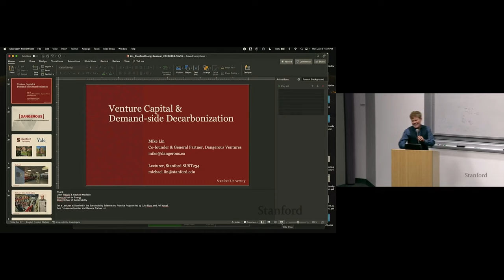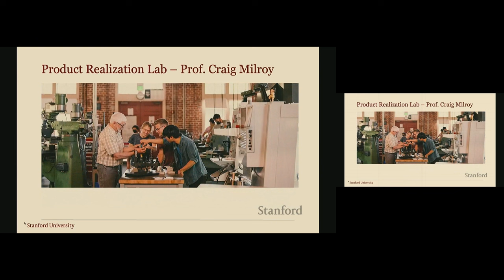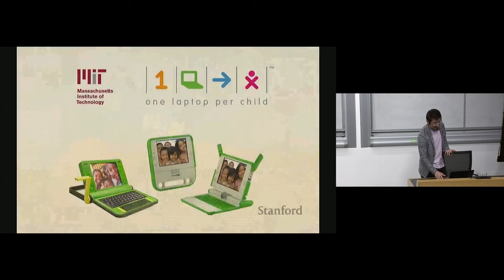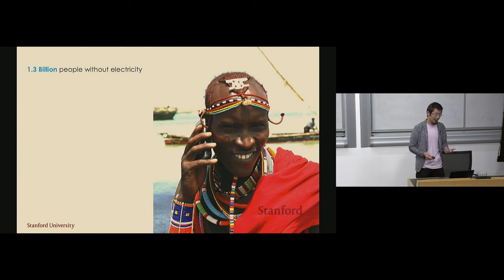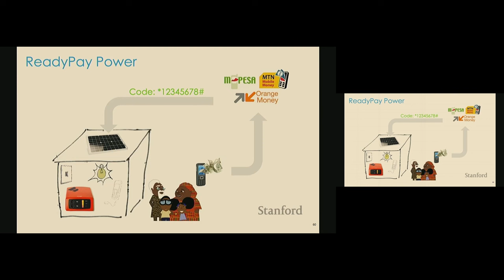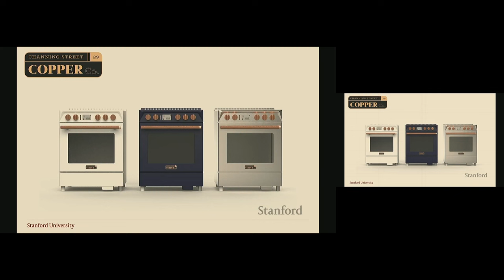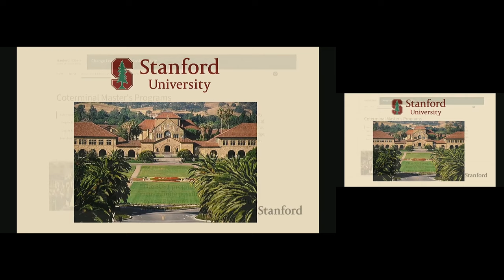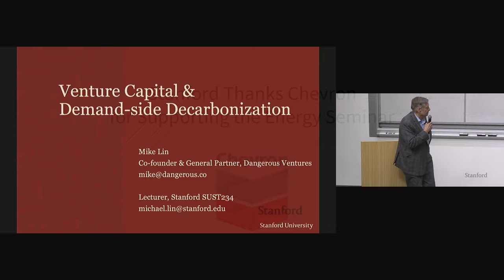Venture Capital and Demand-side Decarbonization | Mike Lin | Stanford Energy Seminar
Abstract: Venture Capital investor Mike Lin shares his entrepreneurial journey from Stanford (BS '03, MS '06), to Apple, to startup founder, to venture investing. He'll dive into his venture capital investment thesis centered on demand-side decarbonization, integrative design, and anti-fragility.

Bio: Mike Lin is an investor, engineer and serial entrepreneur with over 20 years of experience in tech, startups and venture capital.

Mike is a co-founder and General Partner at Dangerous Ventures, an early-stage fund investing in startups building a more resilient and sustainable future. Dangerous focuses on solutions that empower people, the planet, and society to be more resilient and thrive in a rapidly changing environment. Mike is also a Lecturer at Stanford's Doerr School of Sustainability where he teaches SUST 234: Integrative Design, Entrepreneurship & Venture Capital for Sustainability.

He was previously a Partner at Big Idea Ventures, a climate fund investing in plant-based food and alternative protein. Prior to working in venture capital, he was Founder and CEO of Fenix International, a renewable energy and fintech startup that currently powers over 9.5 million people across nine countries. He raised over $45M in venture capital and venture debt, developed patented energy technologies and forged strategic partnerships with the world’s largest mobile telecoms including Vodafone, Orange and MTN. Fenix grew to over 350 employees and was successfully acquired in April 2018 by Engie, one of the world’s largest utilities, and continues to operate under ENGIE Energy Access.

Mike believes that business can be a vehicle for positive change and combines his passion for social and environmental prosperity with design thinking, business strategy and new product development. He is a serial entrepreneur and worked at Makani Power (acquired by Google) and Squid Labs, a startup studio (Instructables, acquired by Autodesk). He has worked with Apple on climate change and environmental technologies, Al Gore on the “Inconvenient Truth” presentation and lectured courses on green design and entrepreneurship at Stanford and Yale.

Mike has six patents, has received over $1.7M in grants from the US Environmental Protection Agency and UK Government, awards from the Rockefeller Foundation, Aspen Institute, BusinessWeek, and Popular Science, and has been featured in The New York Times, Bloomberg, Forbes, Wired, The Guardian and others. Mike earned an MS and BS in Mechanical Engineering and Product Design from Stanford University.

He is an Eagle Scout, a champion Junior Olympic Archer and co-founder of the Stanford University Archery team. He enjoys spending time with his family outdoors mountain biking, growing food, and cooking over an open fire.